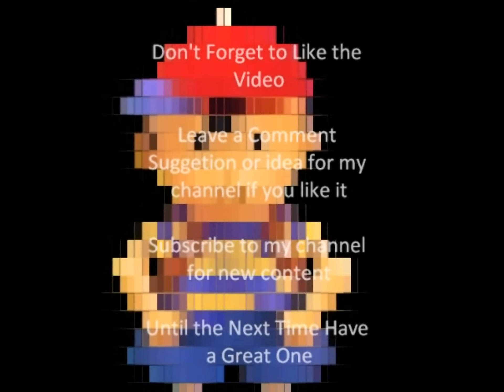Mega Pony Episode 1: Flutter Problems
A mash up between one of my favorite gaming characters and a guilty  pleasure